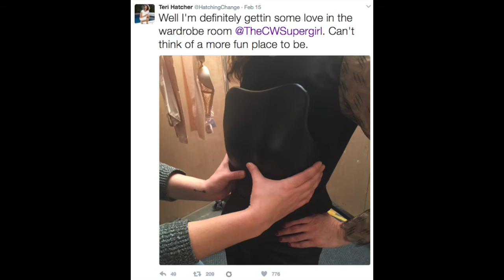Is Teri Hatcher Playing A Character Searching For Mon El In Supergirl?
Is Terri Hatcher Playing A Character Searching For Mon El In Supergirl?